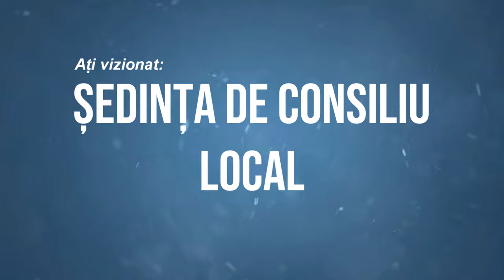SASCUT - Sedinta Consiliului Local din 19 octombrie FILMARE EXCLUSIV_TV 4K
SASCUT, județul Bacău - Ședința Consiliului Local din 19 octombrie FILMARE EXCLUSIV_TV 4K.

Vizionare plăcută !

ROMANIA KEYWORD PRO PLUG-IN:
metaverse,
meta vers,
metavers,
metavers romania,